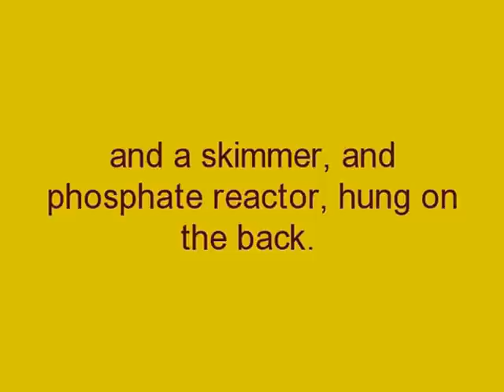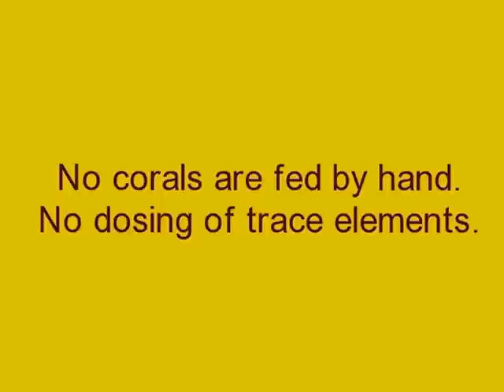My simple 100g reef tank no sump.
See better video and lastest update in H.D!!, on my channel trailer.
6 mounth up date. Corals are 3-18 months old, all grown under T5 lighting. All S.P.S corals are grown from frags.  The tank is slowly being restocked with fish, after marine ich out brake. Tank was left fishless for 8 weeks.